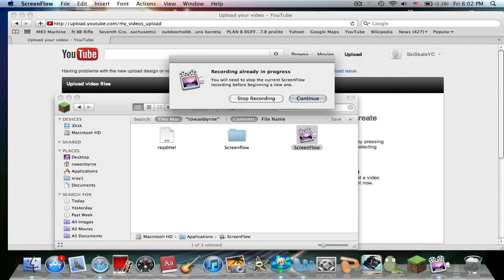Minecraft: Cool Modern House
This is my intro to my minecraft new world. As I said in the description I am looking for building suggestions and good mod tutorials for mac.(ones that work)